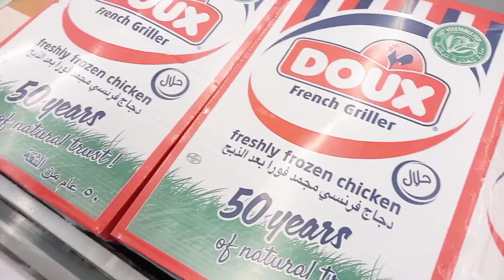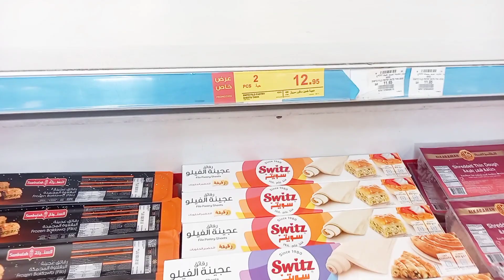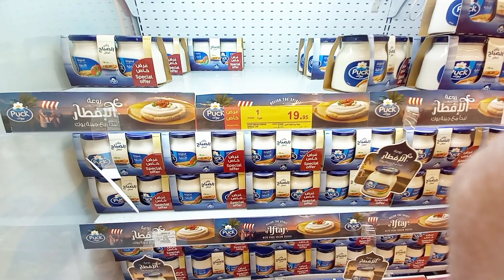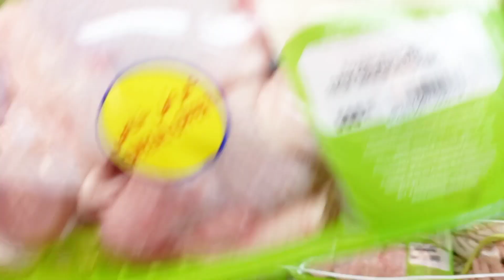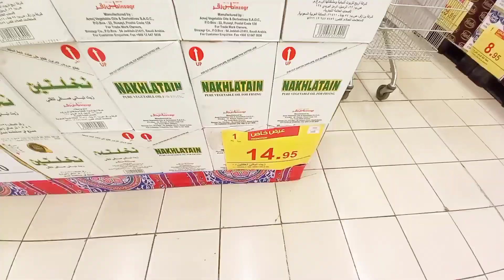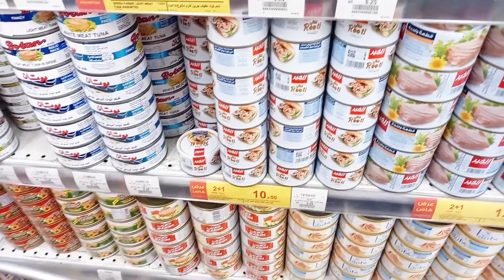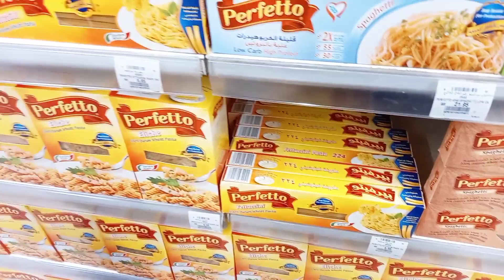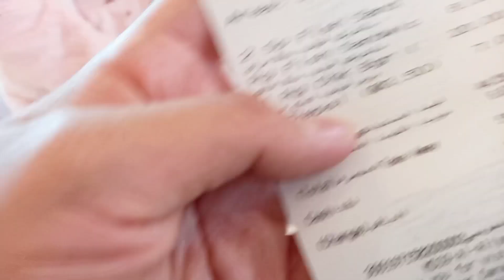Belanja kebutuhan sehari hari hyperpanda alya madinah munawarah || alhamdulillah harga minyak murah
Hyperpanda alya madinah munawarah